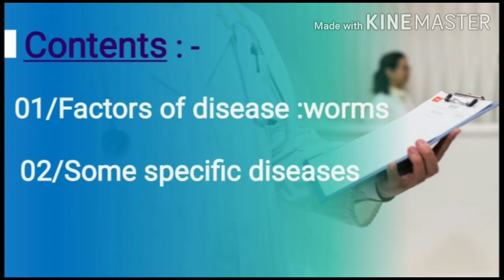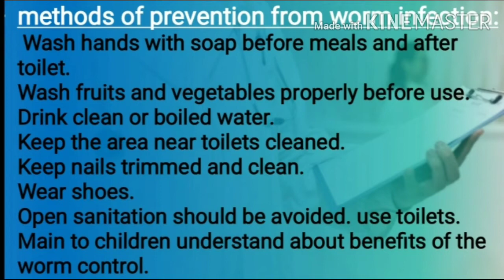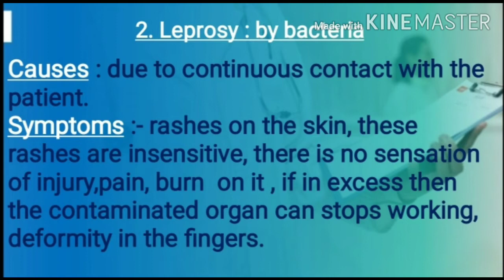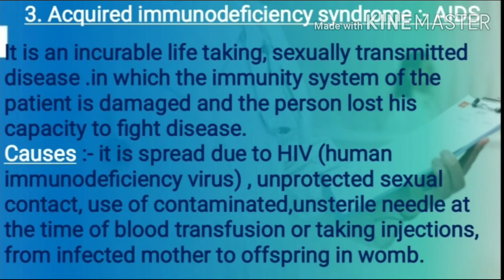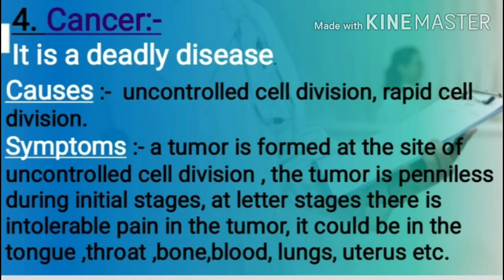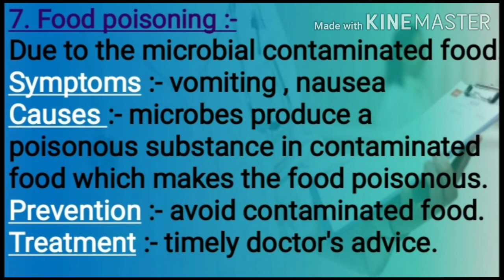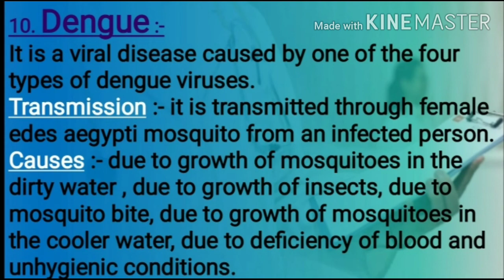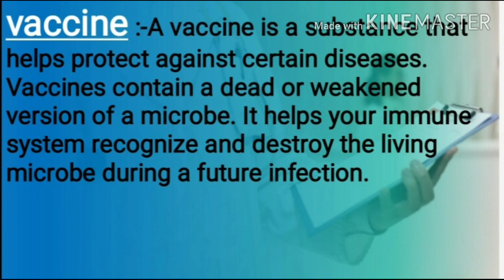Our health, disease and prevention | Part -2 | Class - 8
Annapurna Soni